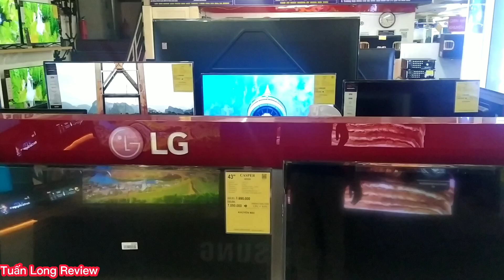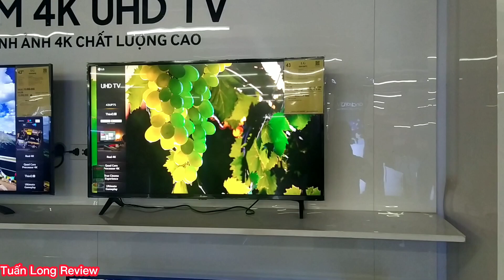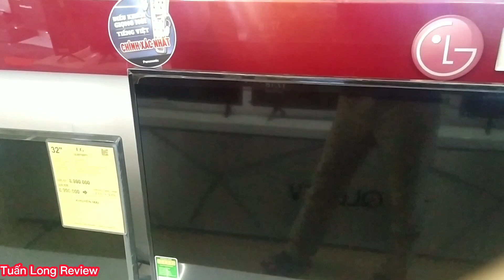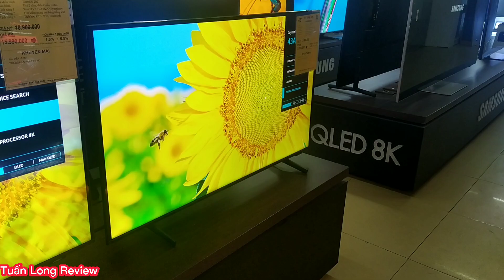Smart TV 43 inch Rẻ Nhất chỉ từ 6.990k chọn Sony, Samsung, LG, Panasonic, TCL hay Casper -Báo Giá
Xin chào các Bác. Nay e tổng hợp model Smart TV 43 inch Rẻ Nhất chỉ từ 6.990k chọn Sony,  Samsung,  LG, Panasonic,  TCL hay Casper -Báo Giá chi tiết nha